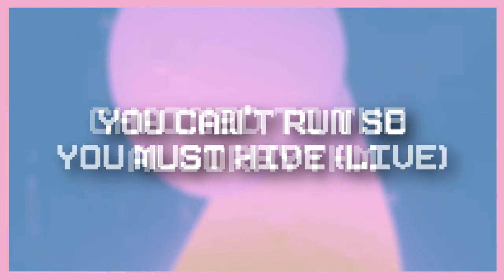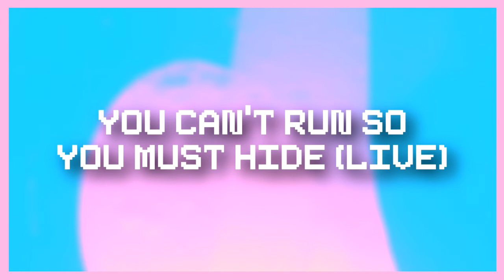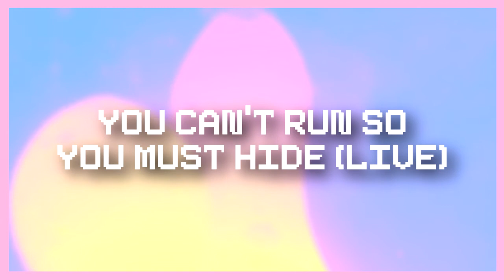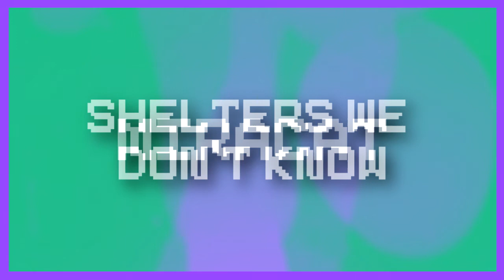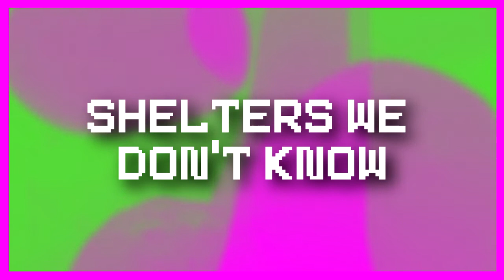WholePunch Live at CrumplStock 9 (Full Set)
Tracklist:
0:00 ROBOT COCK 2: THE LEGEND OF THE PENIS
4:31 7.8 BILLION SOURCES
8:13 AUDIO VIDEO TELEPHONE X TOUCH TONE NIRVANA (LIVE)
12:13 HYPERMNNNIA (LIVE)
16:50 HELIX OF MADNESS X ID (LIVE)
19:05 WATERS OF AARON (IASCAS REMIX)
21:48 SATURN IN PROGRADE (75 PART 22)
26:57 BINARY
29:51 BOOTUP (LIVE) (EXTENDED)
32:46 UNDER THE STROBELITE
36:34 HALF PAC-MAN HALF MACHINE
39:52 COMIC WAVES
43:18 CHAINED TO THE ALGORHYTHM
46:35 YOU CAN'T RUN SO YOU MUST HIDE (LIVE)
49:54 MMYY PPAARRTTYY (LIVE)
51:40 MIRACAT
55:00 SHELTERS WE DON'T KNOW
58:22 SOUND X NO SOUND GIRL